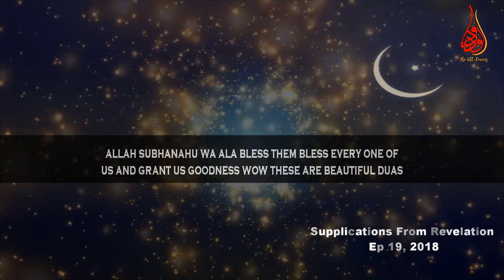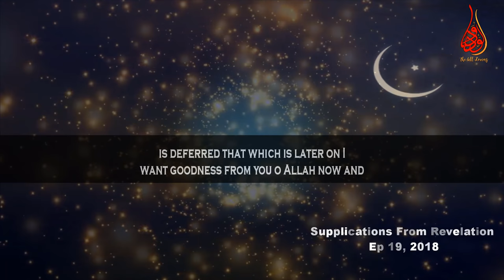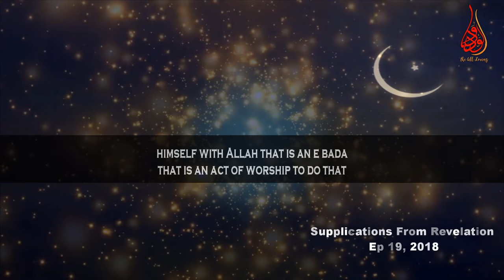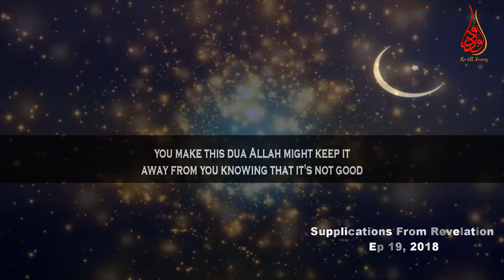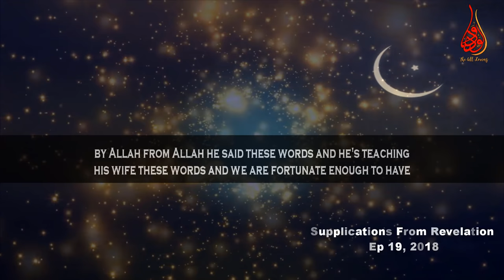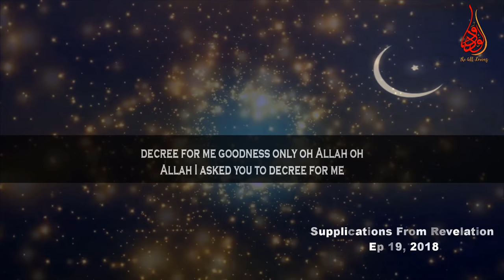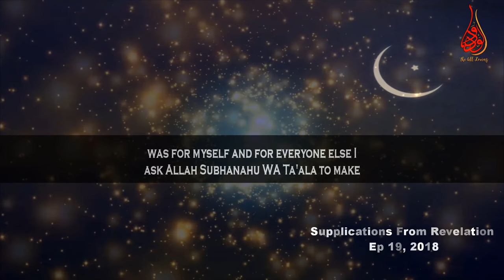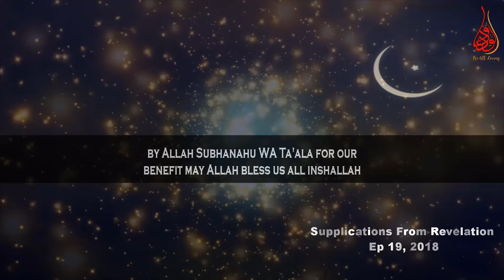Dua For Goodness & Protection Of It From All Forms Of Evil | Ep #19 SFR | Ramadan 19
📌In the episode Number 19 of “Supplications From Revelation” (SFR) Ramadan2018 series MuftiMenk makes mention of duas for goodness and how to protect the blessings or gifts from the all forms of evill. The duas / Supplications are given in the following
* Dua for goodness was taught to Aisha Radiallahu Anha by our beloved prophet Muhammed (ﷺ)

"‏ اللَّهُمَّ إِنِّي أَسْأَلُكَ مِنَ الْخَيْرِ كُلِّهِ عَاجِلِهِ وَآجِلِهِ مَا عَلِمْتُ مِنْهُ وَمَا لَمْ أَعْلَمْ وَأَعُوذُ بِكَ مِنَ الشَّرِّ كُلِّهِ عَاجِلِهِ وَآجِلِهِ مَا عَلِمْتُ مِنْهُ وَمَا لَمْ أَعْلَمْ اللَّهُمَّ إِنِّي أَسْأَلُكَ مِنْ خَيْرِ مَا سَأَلَكَ عَبْدُكَ وَنَبِيُّكَ وَأَعُوذُ بِكَ مِنْ شَرِّ مَا عَاذَ بِهِ عَبْدُكَ وَنَبِيُّكَ اللَّهُمَّ إِنِّي أَسْأَلُكَ الْجَنَّةَ وَمَا قَرَّبَ إِلَيْهَا مِنْ قَوْلٍ أَوْ عَمَلٍ وَأَعُوذُ بِكَ مِنَ النَّارِ وَمَا قَرَّبَ إِلَيْهَا مِنْ قَوْلٍ أَوْ عَمَلٍ وَأَسْأَلُكَ أَنْ تَجْعَلَ كُلَّ قَضَاءٍ قَضَيْتَهُ لِي خَيْرًا ‏"‏

"Allahumma inni as'aluka minal-khayri kullihi, 'ajilihi wa ajilihi, ma 'alimtu minhu wa ma la a'lam. Wa a'udhu bika minash-sharri kullihi, 'ajilihi wa ajilihi, ma 'alimtu minhu wa ma la a'lam. Allahumma inni as'aluka min khayri ma sa'alaka 'abduka wa nabiyyuka, wa a'udhu bika min sharri ma 'adha bihi 'abduka wa nabiyyuka. Allahumma inni as'alukal-jannatah wa ma qarrab ilayha min qawlin aw 'amalin, wa a'udhu bika minan-nari wa ma qarraba ilayha min qawlin aw 'amalin, wa as'aluka an taj'al kulla qada'in qadaytahuli khayran
O Allah! I ask You for all the good which is in the present or in the future, which I know and which I do not know"

**‏ اللَّهُمَّ أَصْلِحْ لِي دِينِيَ الَّذِي هُوَ عِصْمَةُ أَمْرِي وَأَصْلِحْ لِي دُنْيَاىَ الَّتِي فِيهَا مَعَاشِي وَأَصْلِحْ لِي آخِرَتِي الَّتِي فِيهَا مَعَادِي وَاجْعَلِ الْحَيَاةَ زِيَادَةً لِي فِي كُلِّ خَيْرٍ وَاجْعَلِ الْمَوْتَ رَاحَةً لِي مِنْ كُلِّ شَرٍّ ‏"‏‏
Allahumma ashlih li dini alladzi huwa “ishmatu amri, wa ashlih li dun-yaya al lati fiha ma’asyi, wa ashlih li akhirati al lati ilaiha ma’adi, waj’al al hayata ziyadatan li fi kulli khairin, waj’al al mauta rahatan li min kullisyarrin.
" O Allah, set right for me my religion which is the safeguard of my affairs. And set right for me the affairs of my world wherein is my living. And set right for me my Hereafter on which depends my after-life. And make the life for me (a source) of abundance for every good and make my death a source of comfort for me protecting me against every evil."

📌Re-upload anything from our channel and Please donate us for to make more videos with English subtitle